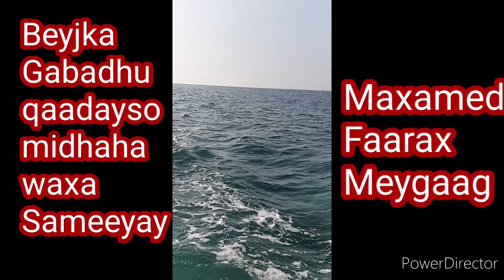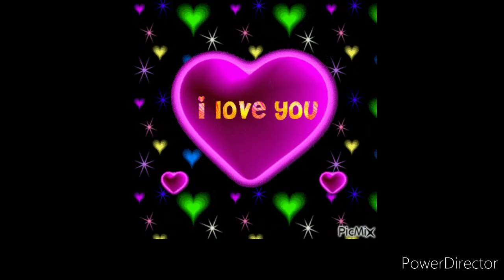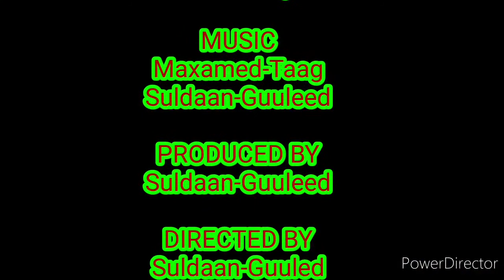Heestii Alam dheh, Alam Geri dheh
Codkii Maxamed Faarax Meygaag iyo Khadra Halgan.  Kooxdii Sagal London 1994